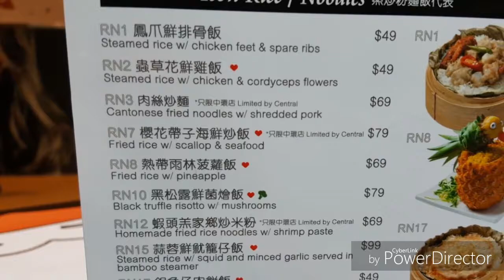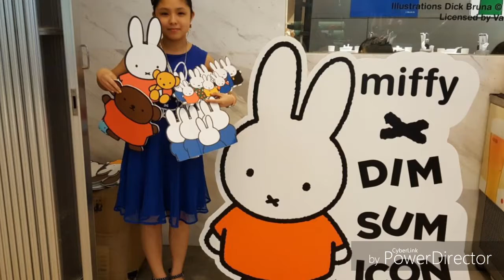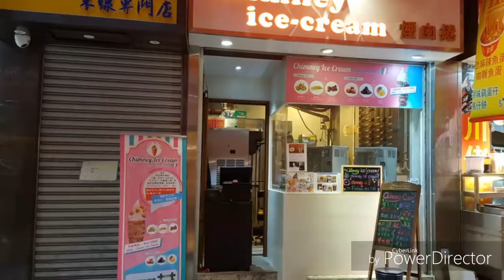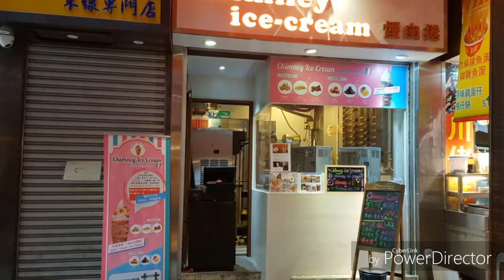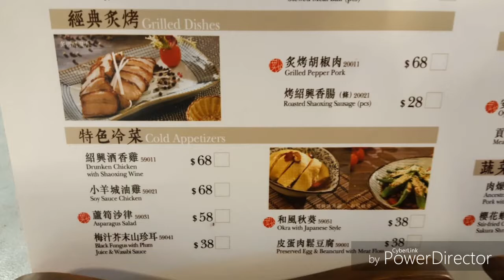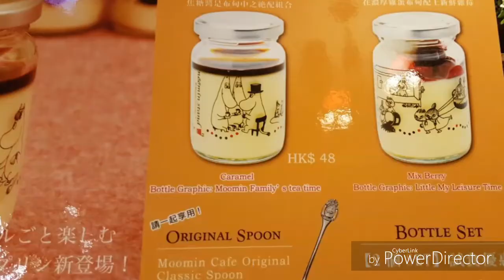miffy主題點心代表 the one line主題影相點 garrett爆谷 煙囱包雪糕 台灣熱爆食店度小月 姆明主題餐廳 好抵食嘅布甸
希望大家會click入去 成為我的fans
你哋每一位嘅讚同分享同訂閱同追蹤對我嚟講都好重要
希望多多支持
來緊會upload咁多嘅片
內容包羅萬有
Link係bio
希望大家會click入去睇下
我用左好多個鐘剪la
唔該哂